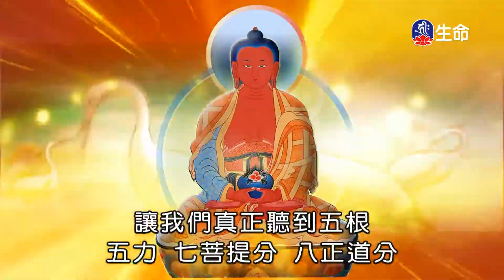快樂過好每一天-行佛樂活人生(2)鄭石岩教授-2_生命講座_(lifetv_20200902_02：30)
生命講座_快樂過好每一天-行佛樂活人生(2)鄭石岩教授。